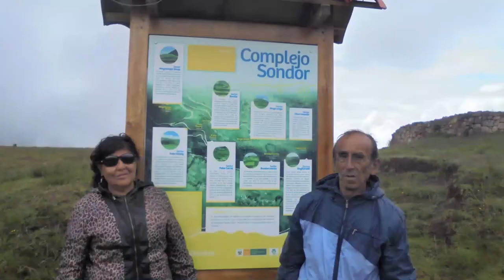Angel Garcia - Mauro (Trailer).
Trailer del Huaylash "Mauro": tributo musical para nuestro padre como inspiración de nuestros dias y ejemplo de cada paso que damos en esta vida.

"Mauro" es una canción del género musical y danza festiva Huaylash, de origen  virreynal del centro y sur de los andes del Perú.

El Huaslaysh ó Waylarsh  ´como danza agrícola ya sea antes, durante o después de la faena chacarera está inmerso en el mito, fuerzas cósmicas y mágico religioso, sobre todo en el desarrollo y la vigencia de la cultura popular Wanka.

Las letras y canciones fueron canalizadas desde el mundo espiritual que nos inspiró a ofrecer este reconocimiento musical internacional en esta fecha tan especial.

¡Feliz cumpleaños papá, ejemplo e inspiración de nuestras vidas!

.                        .Mauro

Ay! Que lindo pueblo que te vió aquí nacer
Con mucho cariño y amor de tus padres
Después estuviste a cargo de tu madre
Junto a tus hermanos salieron adelante.

Angel Mauro: el nombre que él tiene
Orgullo de familia es nuestro padre
Luchador, empresario, arquetipo de valores
éxitos ha tenido aqui hasta entonces.

Todo un grande hombre se puede ser
Por la humildad que él sólo tiene
Muchos obstáculos se pueden tener
Con su optimismo todo se puede.

Canalizada desde el Mundo Espiritual.